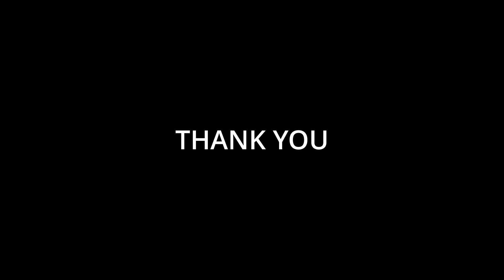I Became A Cop In Tha Bronx Rp